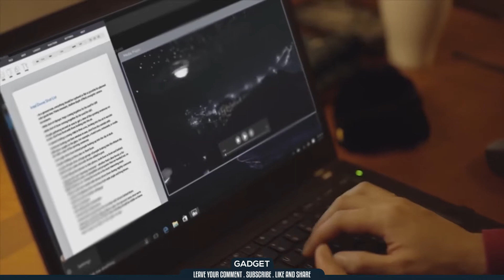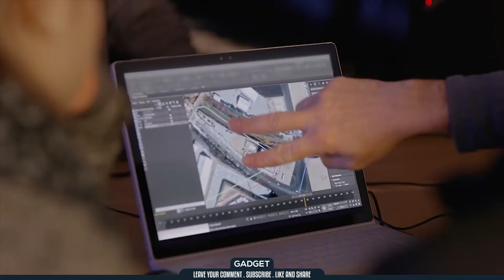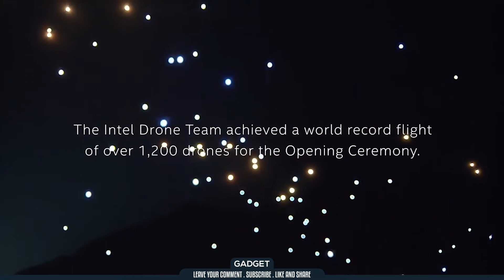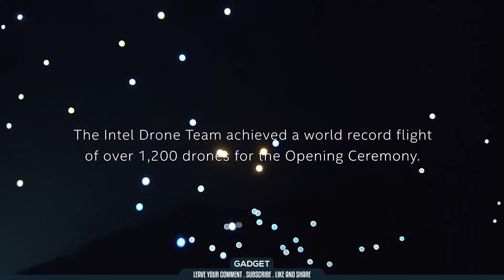Intel® 1200 Drones at The Olympic Games 2018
ツ✌ Welcome to GADGET
Watch a world record being broken in the harshest winter conditions. See how Intel's engineers designed, created, and programmed more than 1,200 drones to soar above PyeongChang for the Opening Ceremony of the Olympic Winter Games.
❤ If you enjoy my content don't forget to:

✪ Favorite
✪ Share with friends